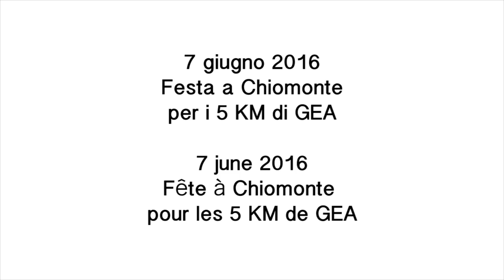Festa per i 5 KM di GEA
Festa a Chiomonte per i 5 KM della fresa GEA. / Fête à Chiomonte pour les 5 KM de la tunnelier GEA